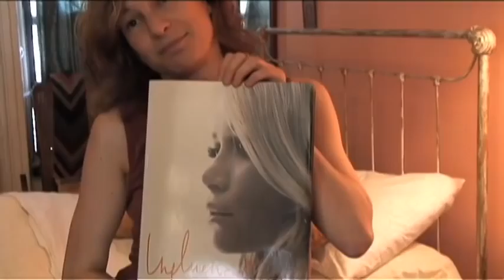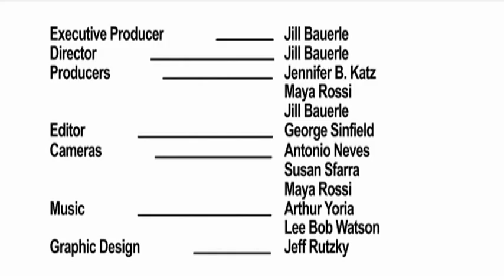From the mixed-up shelves of Amanda Stern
A recovering comedian finds her voice in fiction.

Music in this episode: Arthur Yoria, "I Told You Not to Write Again," by Magnatune Records;
Lee Bob Watson, "Let the Hate In (I Won't)," by Grass Roots Record Co.